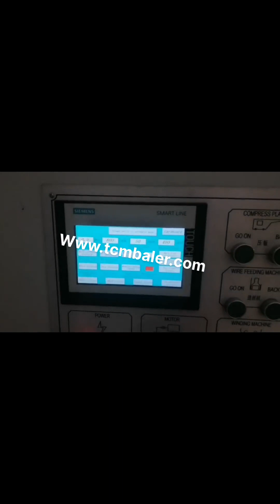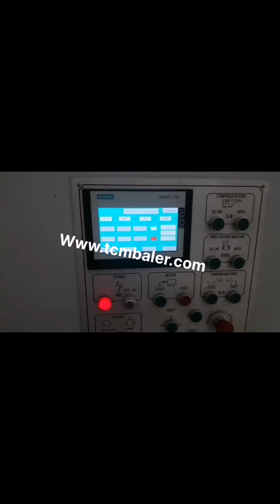german cardboard baler manufacturers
Germany Baler Liberia, Germany Baler Manufacturers and Uruguay, Germany Baler, Germany Baler Suppliers and Manufacturers Directory, Source a Large Selection of Baler Products at baler machine,hay baler machine,baler prices from Germany Alibaba.com German Baler Manufacturers Netherlands, Suppliers of German UK, German manufacturers and suppliers of baler from around the world. Panjiva uses over 30 international data sources to help you find qualified vendors of German baler. Cardboard Balers Manufacturers Suppliers Jordan, IQS Latvia, IQS Directory provides a comprehensive list of cardboard baler manufacturers and suppliers. Use our website to review and source top cardboard baler manufacturers with roll over ads and detailed product descriptions. Find cardboard baler companies that can design, engineer, and manufacture cardboard balers to your companies specifications. China Cardboard Baler New Zealand, Cardboard Baler Poland, China Cardboard Baler manufacturers, Select 2020 high quality Cardboard Baler products in best price from certified Chinese Cardboard Box manufacturers, China Cardboard suppliers, wholesalers and factory on Made, in, China.com Recycling Balers Suppliers Manufacturers Malaysia, Ghana, We are the leading suppliers and manufacturers of recycling balers for business and commercial use throughout the USA., Review Data On The Most Popular Cardboard Baler Waste Compactor Products Manufacturers Including American Baler, Harris Baler, BaleBid Zambia, Directory Turkmenistan, Hay, baler Manufacturers Hay, baler Suppliers Directory, Find a Hay, baler Manufacturer and Supplier. Choose Quality Hay, baler Manufacturers, Suppliers, Exporters at Alibaba.com. Weitere Informationen finden Sie in den hufig gestellten Fragen zu Coronavirus, Balers Manufacturers Suppliers Morocco, IQS Directory Puerto Rico, Why choose HSM,, In addition to excellent German workmanship, HSM baling presses compress packaging waste up to 95% and compress cardboard, plastics and nearly all waste materials into bales which can be easily stacked and transported. Not only are they built to last, these machines help you save on waste costs with volume reduction. Vertical Balers in Michigan Belgium, New Balers Nigeria, IQS Directory provides a comprehensive list of industrial baler manufacturers and suppliers. Use our website to review and source top baler manufacturers with roll over ads and detailed product descriptions. Find baler companies that can design, engineer, and manufacture balers to, BALING MACHINES Portugal, Heavy Duty Industrial Shredders Maldives, Speed, Tech Equipment services a wide range of many makes and models of vertical balers. Speed, Tech is a distributor and dealer for several manufacturers and can supply you with new or refurbished machines from a small backroom 42 inch unit up to the largest of 60 72 inch balers. cardboard balers china Venezuela, cardboard balers china Indonesia, Brentwood is the exclusive Australian distributor for CK International, one of the leading manufacturers of Industrial Baling machines around the world, with a huge range of customers including DHL, Smurfit Kappa, Coca, Cola, Veolia, Suez, Sita and many others.Their extensive range of Horizontal balers includes Full, Automatic and Semi, Automaticbalers. Baler Manufacturers Suppliers Macedonia, China baler Malta, 9,328 cardboard balers china products are offered for sale by suppliers on Alibaba.com, of which plastic bags accounts for 1%, packaging bags accounts for 1%, and moulds accounts for 1%. A wide variety of cardboard balers china options are available to you, such as fda, sgs. Cardboard Baler Tajikistan, China Cardboard Baler Tuvalu, baler manufacturer, supplier, China baler manufacturer factory list, find qualified Chinese baler manufacturers, suppliers, factories, exporters wholesalers quickly on Made, in, China.com. China Baler manufacturer Cyprus, Automatic Baler Egypt, China Cardboard Baler, Select 2019 Cardboard Baler products from verified China Cardboard Baler manufacturers, suppliers on Made, in, China.com. Waste Paper Baler Machine Singapore, Hydraulic Baler Iceland, China Baler supplier, Automatic Baler, Cardboard Baler Manufacturers, Suppliers, Nantong Sika Machinery Co., Ltd., we have the professional and extensive